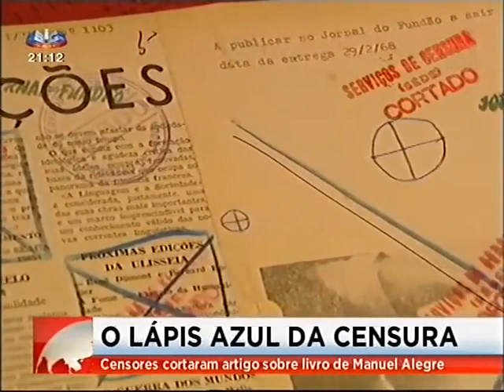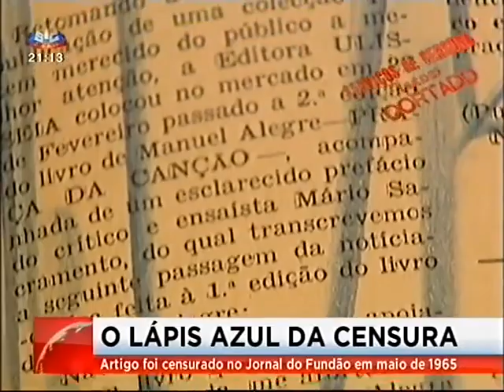11 de setembro de 2022